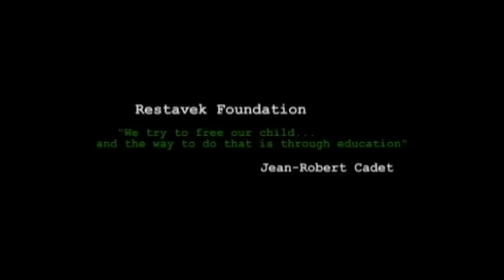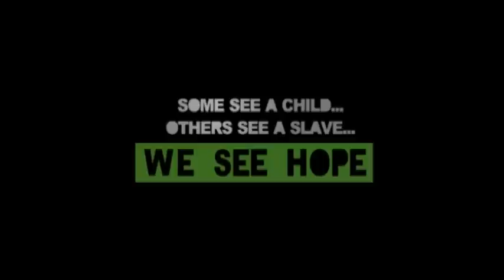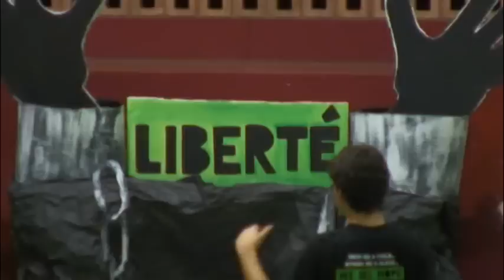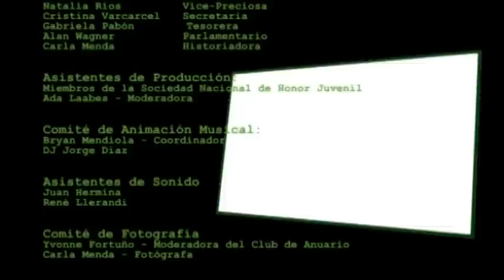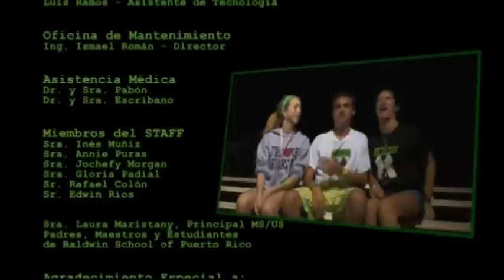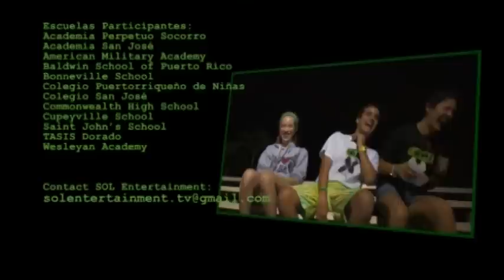"Liberté" A Restavek Documentary (French Subtitle)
"LIVERTÉ" is a short documentary  that  the NHS of Baldwin School of Puerto Rico did to raise money  to the Restavek Foundation to put  a stop to children slavery in Haiti.